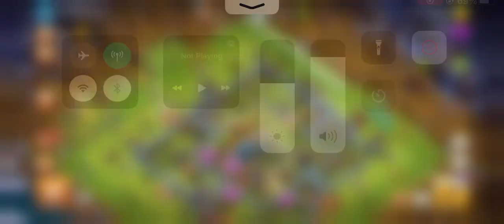Dec 2022 Clan Games Rewards || Complete Clan Games Fastly || I completed in less than 2hrs || SM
Hey there,I hope you guys enjoyed the video.😊

//  THANKYOU

ARE YOU STRUGGLING TO FIND VIDEO IDEAS?!! lol me too, everyday. Today I'm giving you 89 youtube video ideas, video ideas that will BLOW UP your channel! (no joke, these are videos that will go viral!) so if you wanna know how to blow up your channel in 2021 - then this video is for YOU!